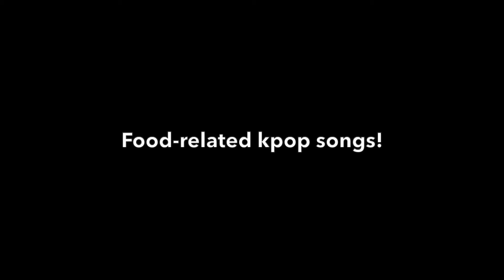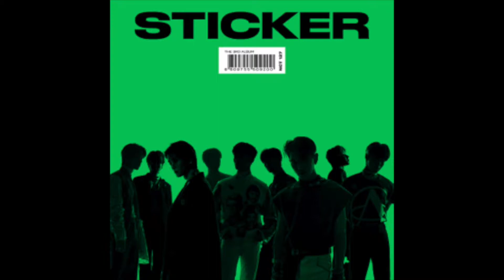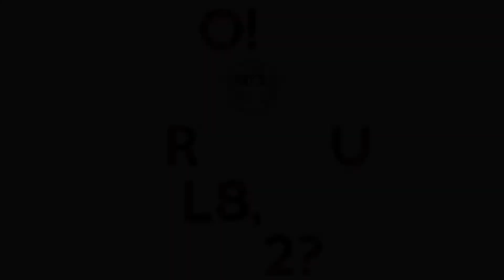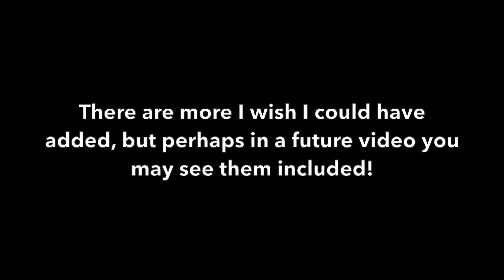Kpop songs with food-related titles! (Mamamoo, EXID, NCT Dream, BTS, TWICE...)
This took me several days to make, and I nearly ran out of storage on my computer LOOOLL

I apologize that I did not get to include everyone's suggestions. I decided not to repeat the same groups more than twice, and I had to get technical with other suggestions. Songs like Cherry Bomb, Nectar, God's Menu, Alcohol Free, and others were not included due to technicality lol.

On my list (in order of appearance):

Peaches - Kai
Butter- BTS
Dessert - HYO ft. Loopy & Soyeon
Chilli- Seventeen
Ice Cream Cake - Red Velvet
Lollipop - BIGBANG & 2NE1
Lemonade- NCT 127
Espresso -TWICE
Watermelon - Lucy
Cream -EXID
Honey -Lay
Hot Sauce - NCT Dream
Apple- Gfriend
Dinner - TVXQ
Ice Cream - BLACKPINK & Selena Gomez
Chicken - Yook Sungjae
Cookies, Cream, and Mint - Orange Caramel
Breakfast - NCT 127
Candy - H.O.T.
Hot Potato - N.flying
Chicken Noodle Soup - Jhope ft. Becky G
Doughnut- TWICE (REMOVED DUE TO COPYRIGHT BLOCK)
Candy - Baekhyun
Milk - f(x)
Coffee - BTS
Cherry - ITZY
Cheese - Stray Kids
Ice Cream -TXT
Milkshake - Orange Caramel
Ice Cream - HyunA
Candy - Samuel
Peppermint Chocolate - Mamamoo ft. Wheesung
Jelly - Irene and Seulgi
Coffee & Tea - Eddie Kim and Solar
Vanilla - Lightsum
Strawberry-TWICE